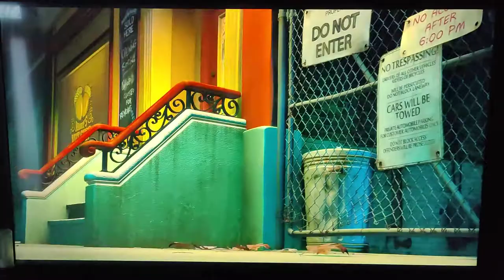The Nut Job- funny Gangnam style scene